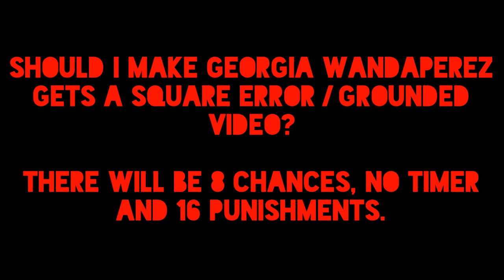My Question Message To MapidsFanAnimate // VyonderDude2006